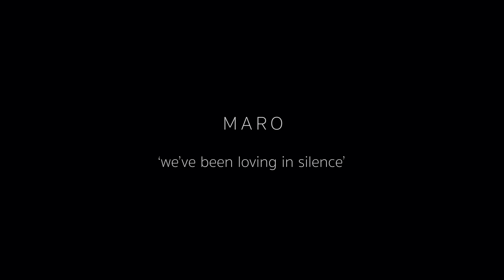MARO - we've been loving in silence (OFFICIAL VIDEO)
Directed by MARO
Produced by Joey Schultz & MARO
Director of Photography: Joey Schultz
Edit & Coloring: MARO
Starring Salvador Sobral

Song
MARO & John Blanda

Production
MARO & John Blanda

Mix
Pedro Calloni

Master
Alan Silverman

LYRICS
Ten past three & I’m waking up in your arms
Skin on skin, nothing else matters

Oh, we’ve been here for a while
Haven’t seen the sun come out
Oh, we’ve been loving in silence
Drawing with our bodies, oh

I feel like running again, ooh
I wanna do it again, yeah

Every crooked line in your back feels like part of me
Your story's in my fingers, you’ll never wash away

Oh, we found some secret smiles
Haven’t heard the rain come down
Talking with our bodies, yeah

Like running again mmhhh
I wanna do it again
I feel like running again ooohhh